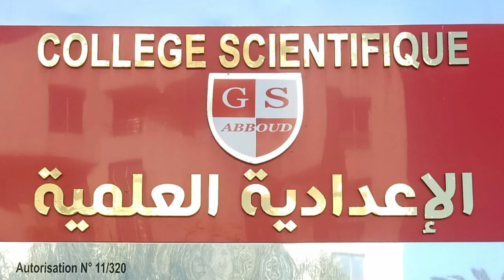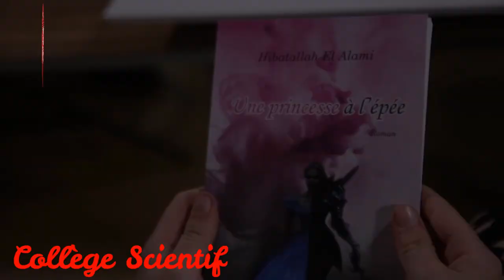collège scientifique Hassan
Le collège scientifique Hassan a l'immense plaisir de vous présenter le troisième roman de notre élève Hibatallah El Alami, intitulé : Une princesse à l'épée.
 Un tonnerre d'applaudissements pour notre auteur.